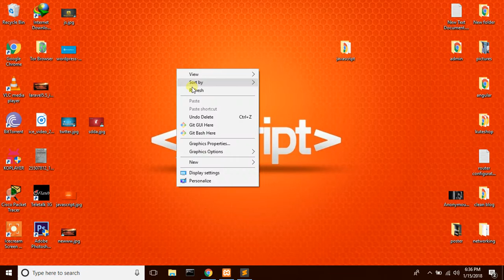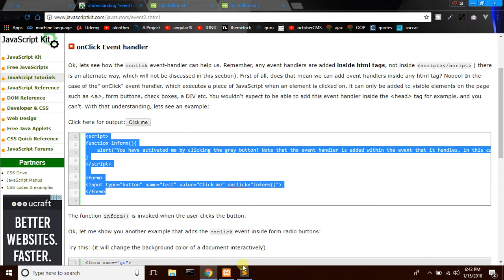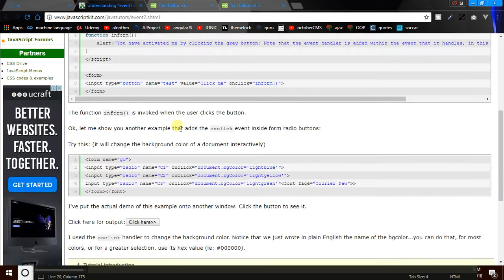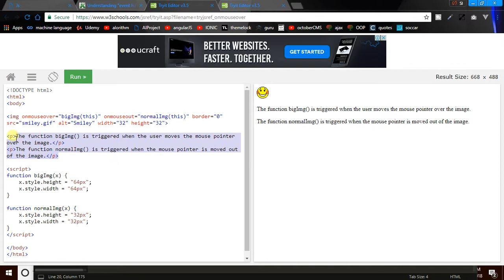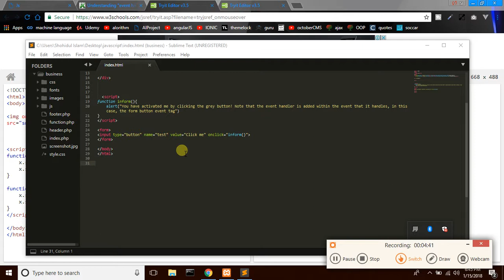Javascript bangla tutorial 14(event)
JavaScript. JavaScript (while loop) is a lightweight, interpreted, programming language with first-class functions. Most well-known as the scripting language for Web pages, many non-browser environments also use it, such as node.js and Apache CouchDB just start form beginners. like my videos and subscribe my channel first thank you.